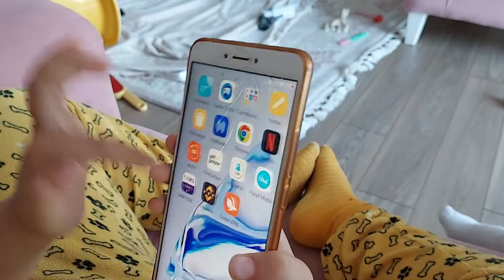Ayaz benim konuşan tomum oynadı kazanamadı çok eğlendi vidéo pour enfants vidéo pour bébés babyvideo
Ayaz ve Doğu oyun oynadı my talking Tom benim konuşan tomum oynadılar çok eğlendiler vidéo pour enfants vidéo pour bébés